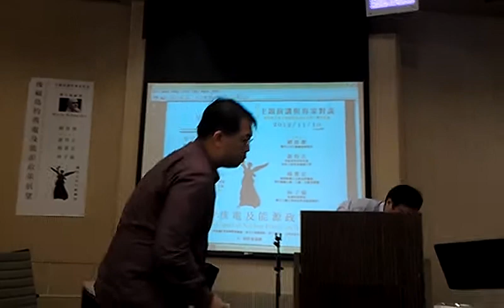謝得志(前原子能委員會副主委)回應311福島事件對其影響VIDEO0946